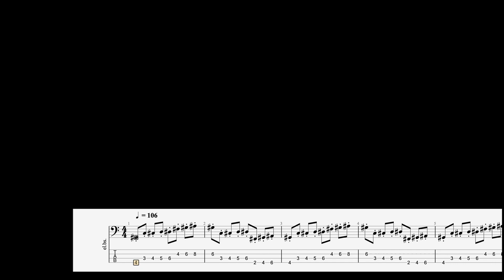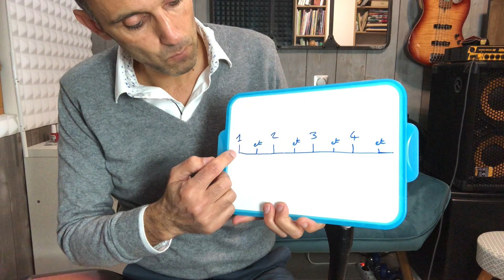Débuter la basse : Stevie Wonder - I Wish (Partie 2) avec tab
Travaillez le morceau dans sa régularité (1 et 2 et 3 et 4 et 1...) comme expliqué dans la vidéo.

Il faut aller dans "Ressources Gratuites pour Débuter la basse". Vous devrez créer un compte.

Bonne basse les Amis !